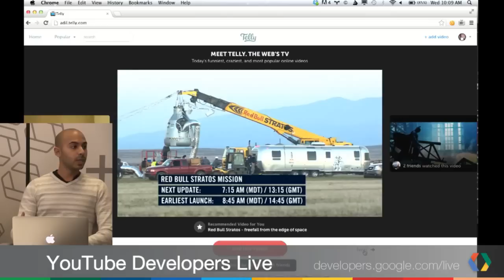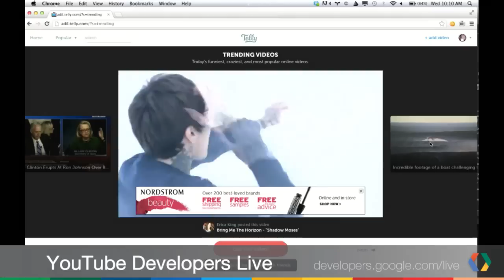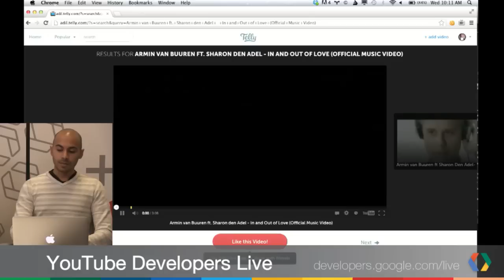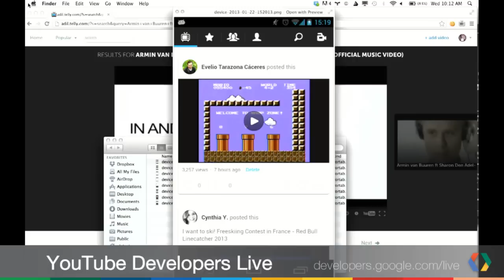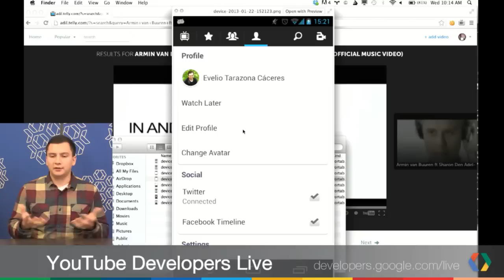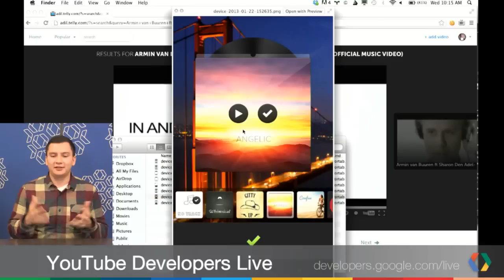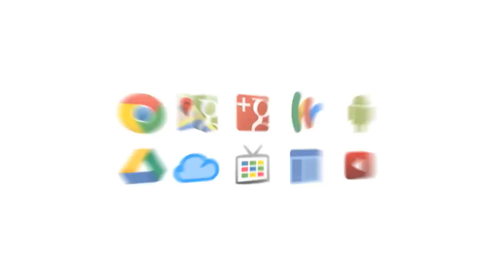YouTube Developers Live: Telly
Join us as we talk to Telly.com about their app and their integration with the YouTube APIs.